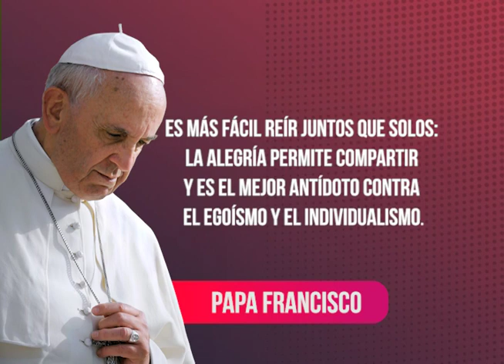Notifides | Frase del Papa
Es más fácil reír juntos que solos: la alegría permite compartir y es el mejor antídoto contra el egoísmo y el individualismo. Papa Francisco